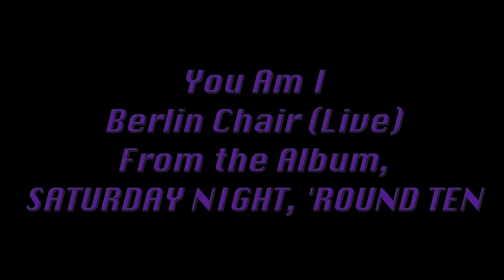CURSED TREACHEROUS BOUNTY You Am I, Berlin Chair (Live) SEA OF THIEVES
You Am I - Berlin Chair (Live)

From the Album, SATURDAY NIGHT, 'ROUND TEN

This Non-Monetised Channel Creator still needs to pay overinflated rent & exorbitant food prices =(
Feel free to donate any amount to keep me alive & keep the Good Vibes Pumpin'!

Each Artwork has over 50 products to buy from T-Shirts to Posters to Stickers & More!*
*Note: YT Thumbnail artwork coming soon!